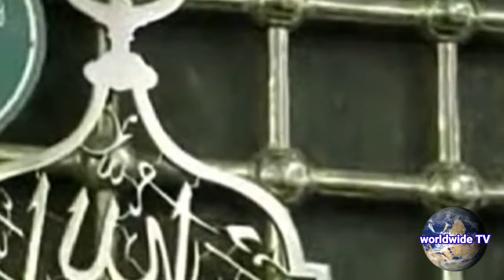A great history video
دنیا کی وہ ہسٹری جو اکثر لوگ نہیں جانتے تو جانئے ہمارے ساتھ اس ویڈیو میں
The history of the world that most people do not know, then learn with us in this video